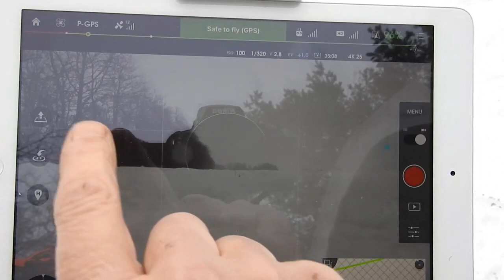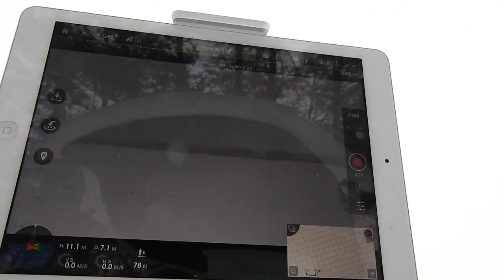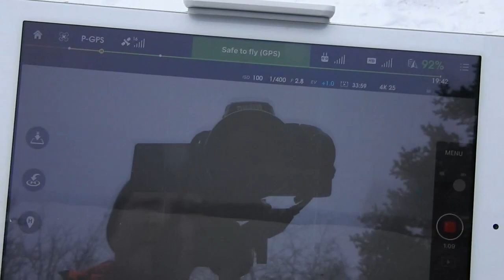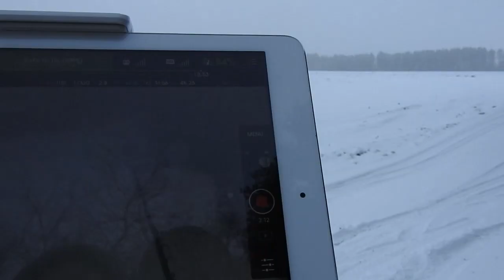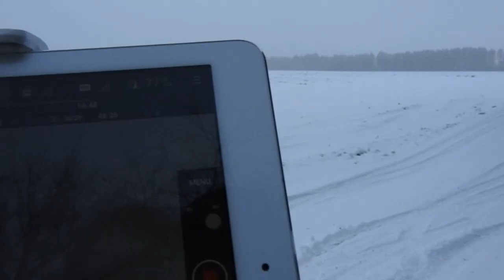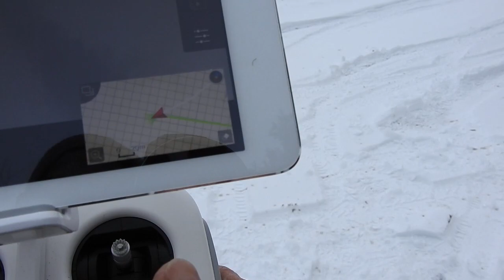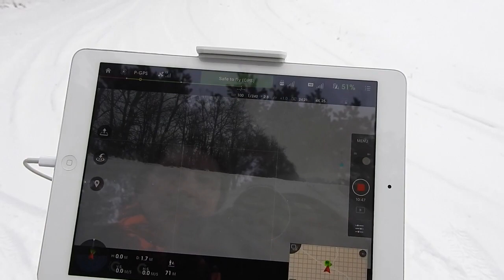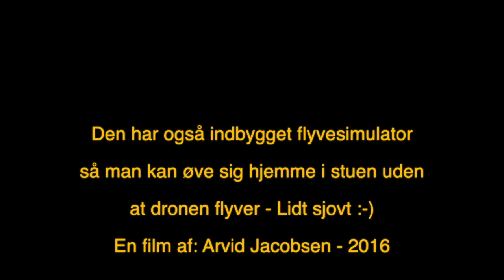Sådan flyver man en drone - DJI 3 phantom professionel - DANSK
Dette er en simpel beskrivelse i brugen af denne drone